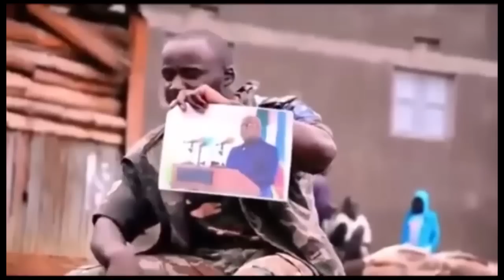URGENT💔09.07💔FATSHI ARRÊTE,TU€, LES JOURNALISTES,LA POPULATION ATELEMI